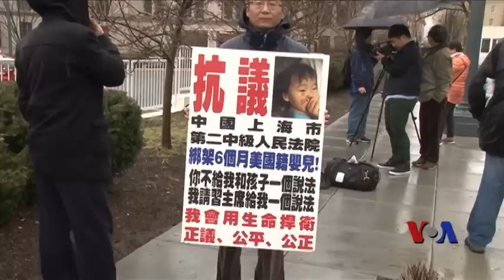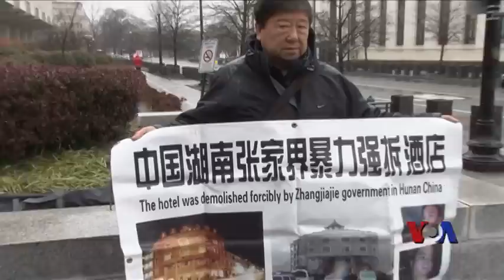中国访民在华盛顿欲拦王毅车队呈冤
中国外交部部长王毅星期二（2月23日）开启为期三天的访美之行。星期二下午，十几名认为受到中国政府不公待遇的中国访民聚集在美国国务院门前，试图拦下前往那里参加活动的王毅的车队，诉说冤屈。